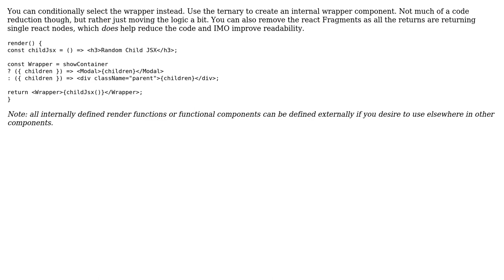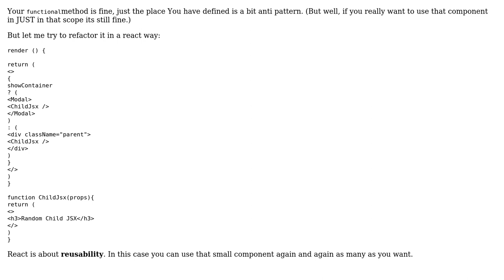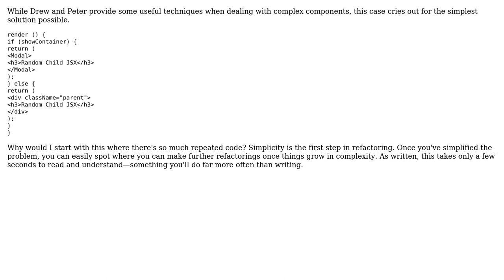Code Review: JSX render method in react (3 Solutions!!)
Code Review: JSX render method in react

With thanks & praise to God, and with thanks to the many people who have made this project possible! | Content (except music & images) licensed under CC BY-SA | Music | Images & others | With thanks to user Peter user Nesh user Drew Reese user David Harkness and the Stack Exchange Network Trademarks are property of their respective owners. You are responsible for your own actions.